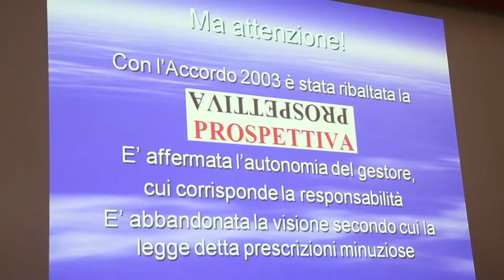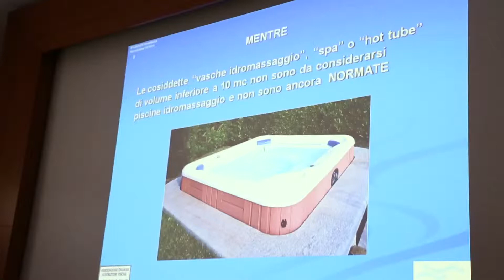Intervista a Raffaelo Maffi - ASL di BERGAMO - Milano 6 maggio 2015